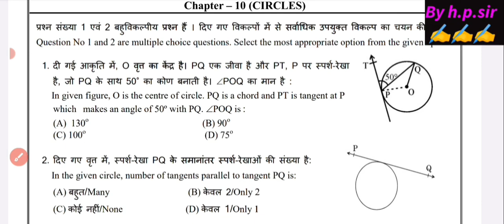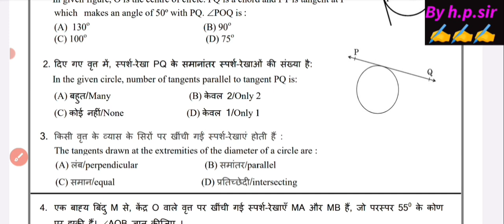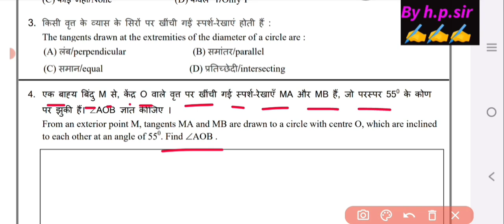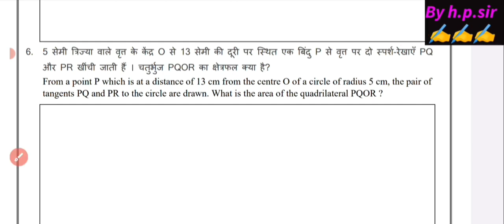class 10 maths circle /वृत्तchap -10 important question/class 10 maths pre board question paper 2023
class 10th maths pre board question paper 2023 morning shift || basic maths paper solution class 10
class 10th maths pre board answer key 2023-24 morning shift || basic maths paper solution class 10
class 10th maths pre board answer key 2023 morning shift || mathematics paper solution class 10
class 10th maths pre board question paper 2023-24|| mathematics paper solution /answer key class 10
class 10th maths pre board paper 2022-23 || pre board exam 2023 ||maths paper solution class 10
class 10th basic maths paper 2023 morning shift||pre board 2023|| class 10 math paper solution
class 10 maths basic paper 2023-23 morning shift||pre board 2023-24 ||class 10th math paper solution
Evening shift class 10th maths paper answer key /pre board 2023-24 /maths paper solution class 10
class 10th maths paper answer key ||pre board exam 2023-24 ||maths paper solution class 10
class 10th maths pre board question paper 2023-24 || maths pre board paper solution class 10 cbse
class 10th maths pre board paper answer key 2023-24 || maths pre board paper solution class 10th
class 10th maths preboard paper 2023-24morning shift ||maths preboard paper solution class 10
class 10th maths pre board paper 2022-23 ||maths pre board paper 2023-24 solution class 10th doe
class 10 maths paper solution pre board, pre board maths paper solution class 10th, class 10th ganit paper solution ,class 10th morning shift maths paper answer key,
class 10 today maths paper answer key,.